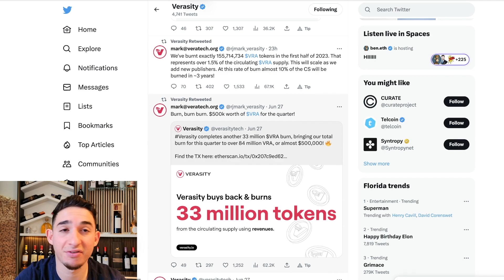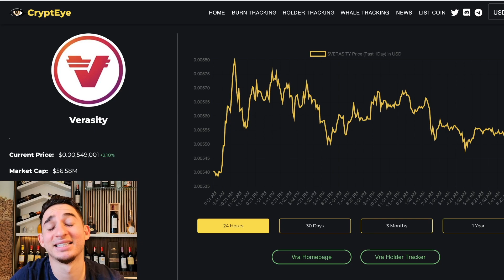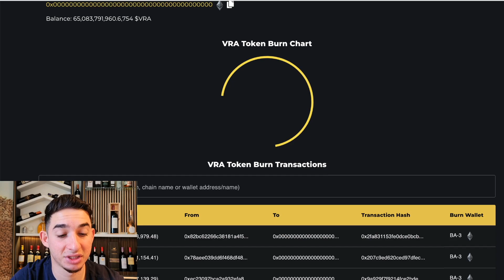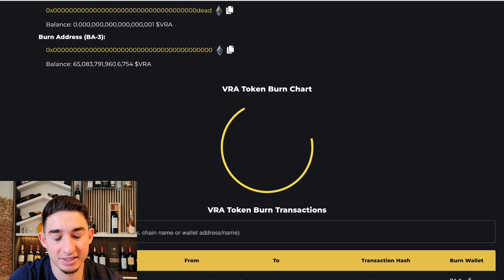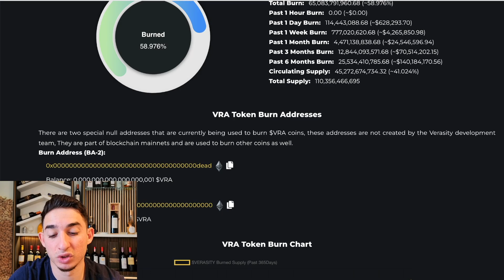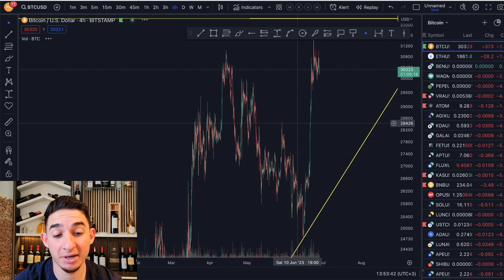Verasity Quarterly Burn + Buy Back!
Exchanges + Sign Up Bonuses! 👇

💰 $5,135 Bonus!

👆New leading crypto exchange!👆